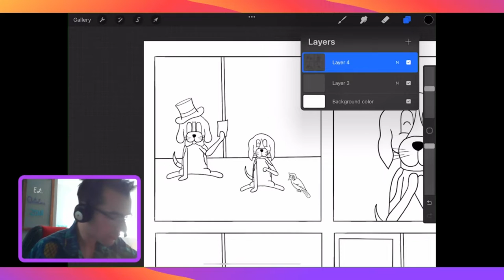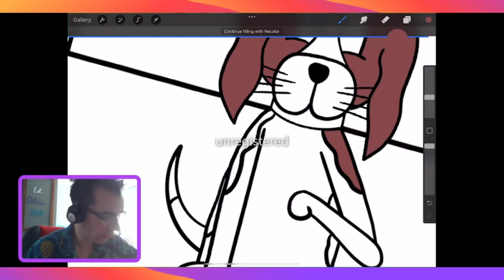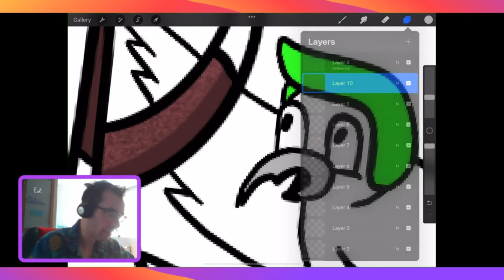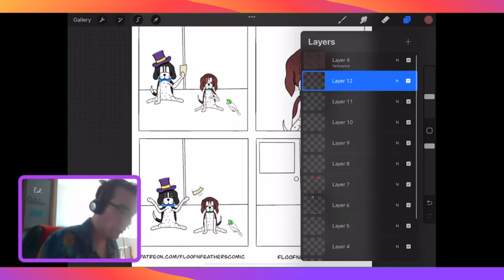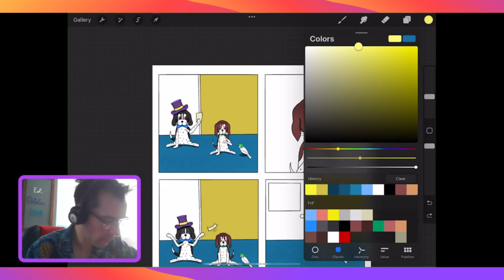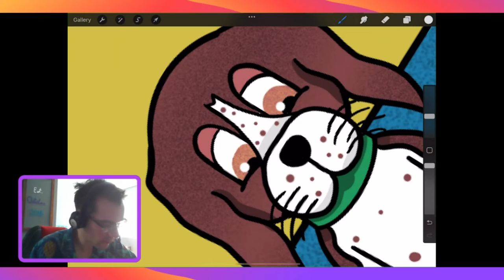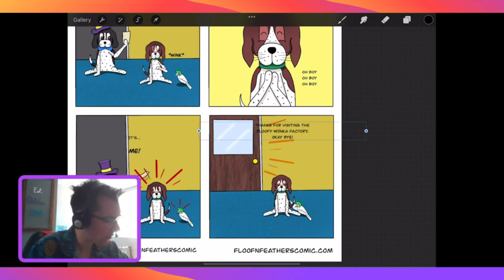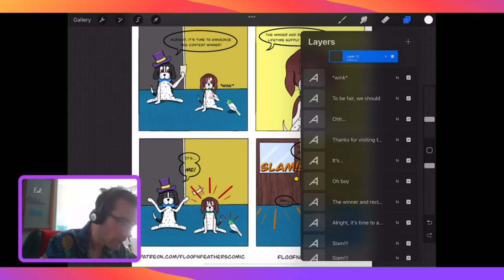Contest Winner (Twitch livestream comic drawing)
The "Golden Ticker" mini-arc comes to a predictable conclusion this week...

Thanks again to everyone who joined for this week's Twitch stream while I finished the newest Floof n' Feathers comic!